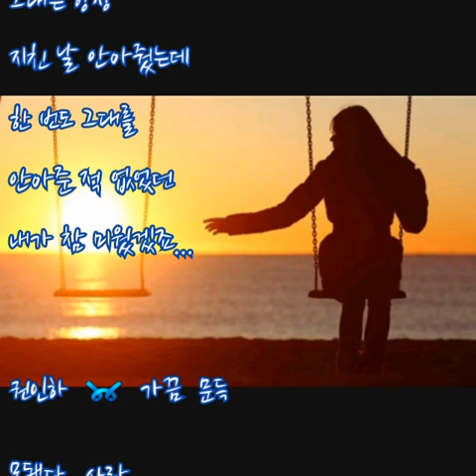권인하 ➿ 가끔 문득 (가사)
권인하 ➿ 가끔 문득

또 찬바람에 움츠러든 나
이런 내 모습
초라해보일때
따사로운 햇살처럼
나를 감싸던
그대가 더 그립죠

혼자 살아낼 수
있을 것 같아
그대 떠나보낸 나인데
다시 불어오는 바람에
그대가 더 그리워

가끔은 문득
이런 생각을 하게 돼
그대는 항상
지친 날 안아줬는데
한 번도 그대를
안아준 적 없었던
내가 정말 밉겠죠

혹시 그대 가끔은
내 생각 하나요
벌써 날 잊었나요

혼자 살아낼 수
있을 것 같아
그대가 더 그리워

가끔은 문득
그대는 항상
한 번도 그대를
안아준 적 없었던
내가 정말 밉겠죠

나를 또 안아줘
예전처럼 안아줘
너의 품에 다시 쉬고파

가끔은 문득
그대는 항상
한 번도 그대를
안아준 적 없었던
내가 참 미웠겠죠